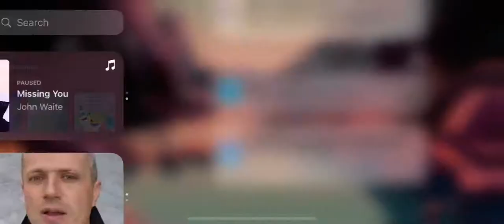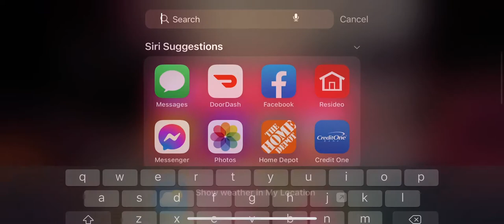Sleeping relaxing sounds enjoy